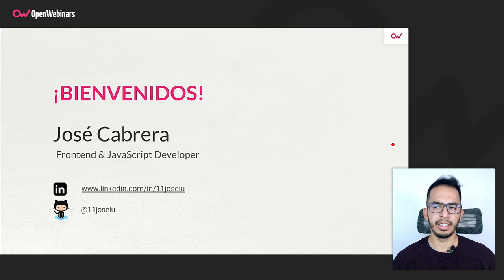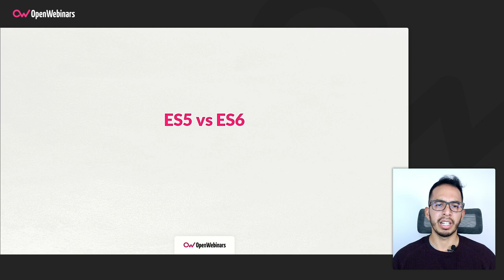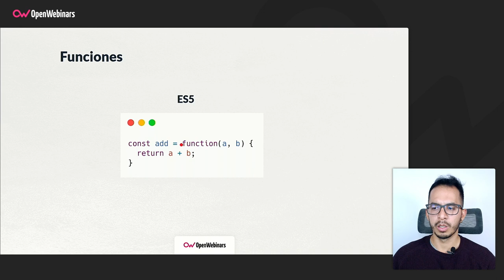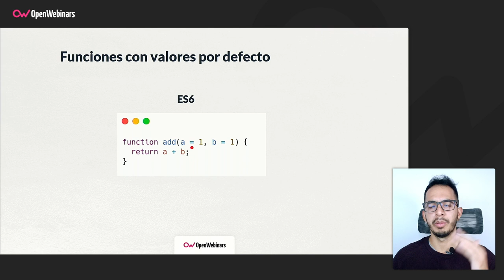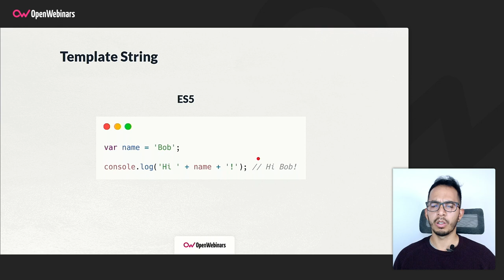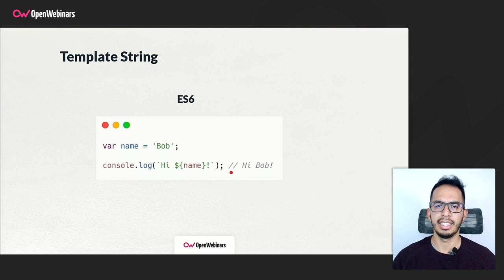Diferencias entre ECMAScript 5 y 6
Continuamos con las píldoras sobre el curso de ECMAScript 6, y en esta ocasión os explicamos cuáles son las diferencias entre ES5 y ES6, para que conozcas todos los cambios introducidos con la última versión de ECMAScript.